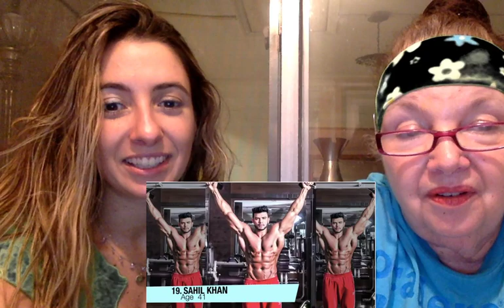American Mom Daughter Who Has Best Body Hrithik John VS Tiger VS Vidyut VS Anoop VS Sahil Reaction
American Girls on Who Has The Best Body Hrithik John VS Tiger VS Vidyut VS Anoop VS Sahil Reaction

This Video is family friendly and rated G it is good for all ages

I
w
a
n
t
m
y
l
a
u
r
e
n

Lauren has been acting and performing her whole life. In 2008 she was cast in Youtube Hit Show, Bor purposes such as criticism, comment, news reporting, teaching, scholarship, and research. Non-profit, educational or personal use tips the balance in favor of fair usearely Political, The Key of Awesome where she played, Lady Gaga, Madonna, Tron Girl, Christina Aguilera, Poison Ivy Etc. She was also Cast in many Viral videos for College Humor, Funny or Die, Bo Burnham, Comedy Central, DangMattsmith, philipdefranco, bart baker, totaltv, thereelrejects, jaby koay etc. She has appeared in over 2 Billion views of online content, Including Sketches, Pranks, Song Parodies, Vlogs, etc We love reacting to videos from India, the Philippines, thai land, try not to last and more!